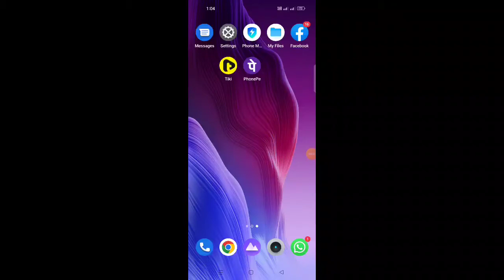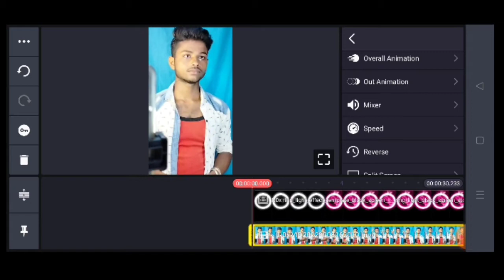1 Click & Background RingLight || RingLight Background Main Kaise Lagaye || Kinemaster Video Editing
star etiding 1 Click & Background RingLight || RingLight Background Main Kaise Lagaye || Kinemaster Video Editing star editing

background lighting effects, ringlight
background wale video kaise banaye, ringlight png star editing
downloads, ringlight video ke piche kaise lagaye, how to put ringlight on your videos background, ringlight background video editing, video editing tutorial, kinemaster, kinemaster tutorial, ringlight background,one click and background ringlight,